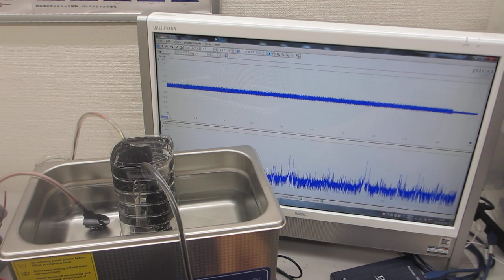超音波洗浄器とメガヘルツ超音波の組み合わせ技術による表面改質処理（超音波システム研究所）